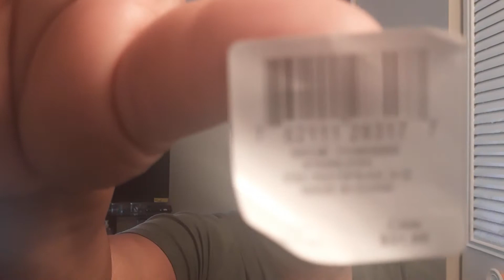My Collections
This is just a peek into my collections . I love tumblers , and pens.